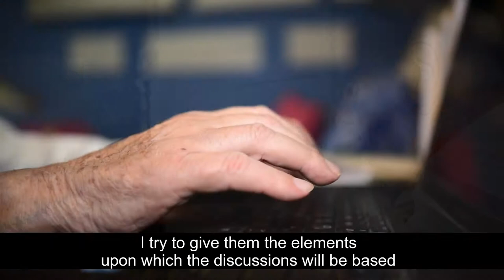NATIONAL SECURITY STUDIES - HAIFA UNIVERSITY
A fundraising movie for the international program of Haifa's Nat Sec Studies Center - features Israel's former Minister of Defense & IDF Chief of Staff, Moshe 'Bogie' Yaalon, major academic staff and participants.